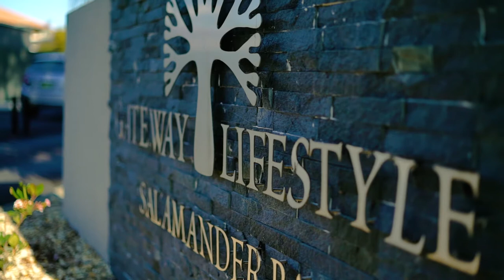Salamander Bay Village - The Final Stage